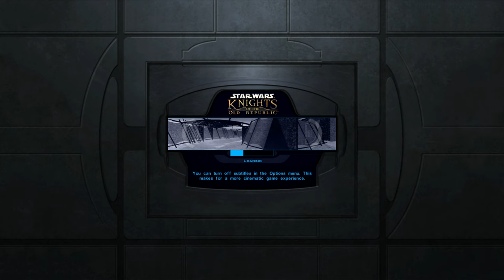Star Wars: Knights of the Old Republic | Part 20 | PC 4K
Star Wars
Kotor
Kotor 1
SWKotor
SWKotor 1
SW Kotor